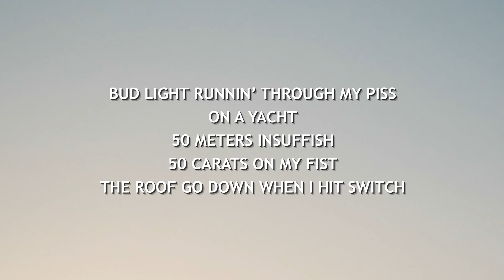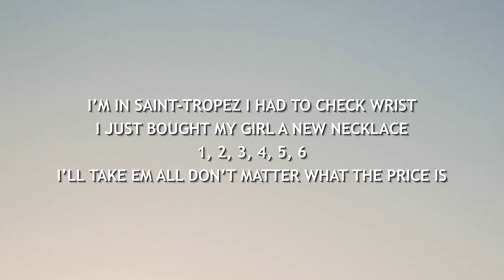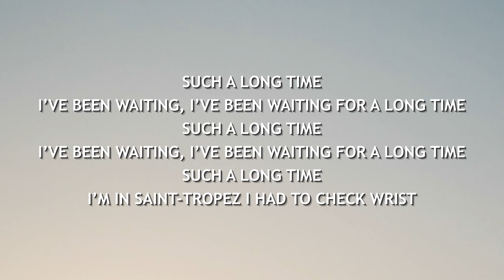Post Malone - Saint Tropez (Lyrics)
Lyric video for "Saint Tropez" by Post Malone